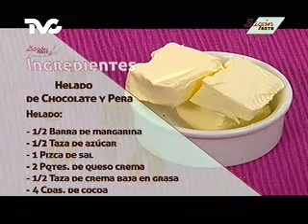Receta para preparar Helado de Chocolate y Pera